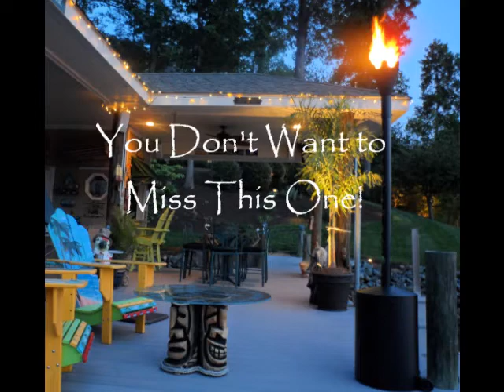Scott Kirby At Pop & Hops August 24 2012 7pm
Pop & Hop's 1st Annual (?) Raft Up Presenting Scott Kirby